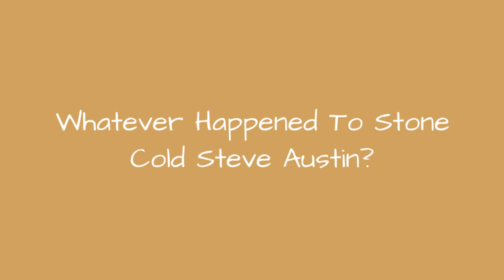Whatever Happened To Stone Cold Steve Austin? ✌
Inside the WWE ring, there were few opponents as fierce as Steve Austin. Following Hulk Hogans departure from professional wrestling in the early 1990s, the WWE was desperate to find its next superstar, and it did not take long for Austin to sell audiences on his personal brand of anti-hero swagger. He quickly emerged as an icon in the wrestling world, thanks in part to his vulgarity, and his signature move "The Stone Cold Stunner."Austin is without doubt one of the most popular wrestling superstars in the history of the WWE. But what happened toStone Cold Steve Austin following his retirement from professional wrestling in 2003?As it turns out, hes had quite a successful career off the matas well.When Austin exited the ring for the final time,he wasn't quite ready to relinquish his fame. The wrestler leveraged his over-the-toppersonalityto score several gigs in reality television, a film career, and even his own line of beer. However, his life hasnt been perfect; hes been arrested on charges of domestic abuse,and suffers from chronic pain brought on bymultiple wrestling-related injuries.While he no longerphysically breakshis adversaries, Austin now gets his kicks by eliminating contestants on game shows. A lot has changed about his life, but you can be sure that the star will do anything he can to stay in the spotlight a little longer.
0:00 - Intro
0:00:08 - Austin Hosted The Reality Show 'Tough Enough'
0:01:05 - Austin Was Inducted Into The WWE Hall Of Fame
0:01:39 - Austin Has His Own Brand Of Beer
0:02:19 - Austin Hosts A Game Show Called 'Redneck Island'
0:03:06 - Wrestling Injuries Took A Toll On Austin
0:04:40 - Austin's Had A Pretty Successful Hollywood Career
0:05:41 - Austin Gave President Trump A Stone Cold Stunner
0:07:34 - Austin Hosted The 'Broken Skull Challenge'